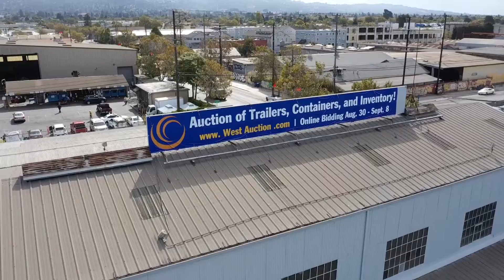Online Auction of Modular Building Company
Bidding Starts: Tuesday, August 30, 2022
Bidding Ends: Friday, September 9, 2022